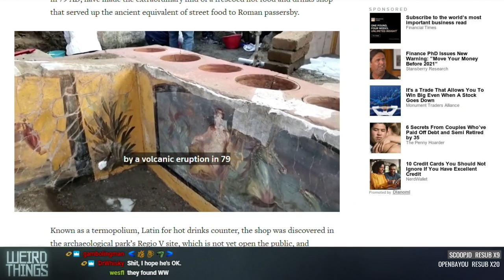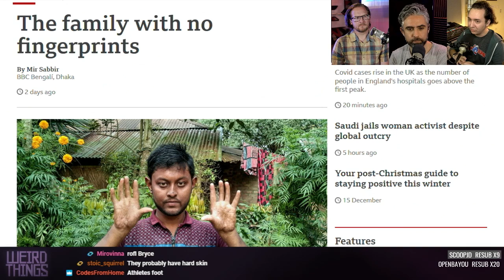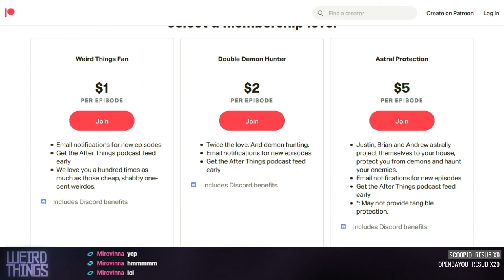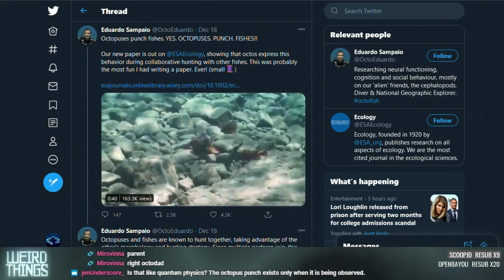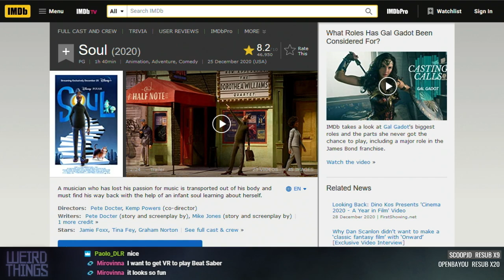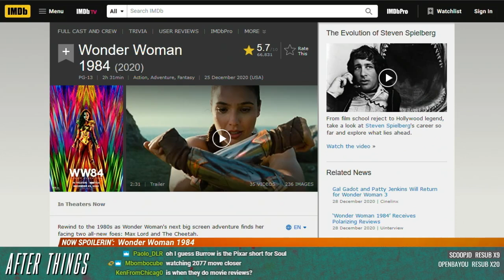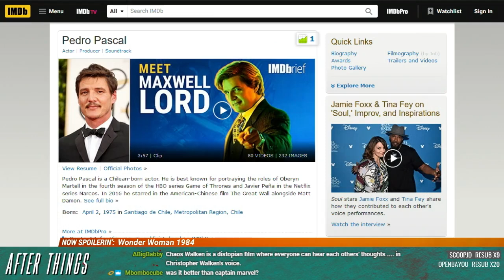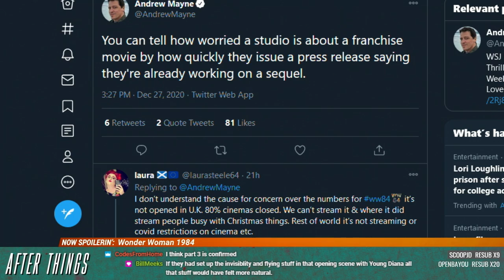Weird Things Ep. 440